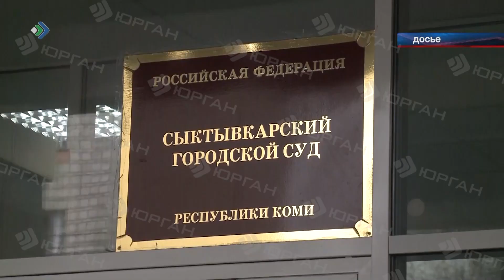Виновнице резонансного ДТП Ирине Шеремет заменили лишение свободы на принудительные работы